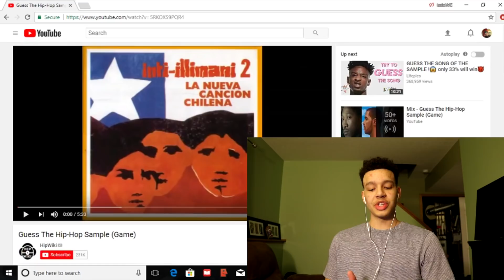Guess That Hip Hop Sample CHALLENGE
We back with more quizzes and challenges, this one is guess that hip hop/rap sample